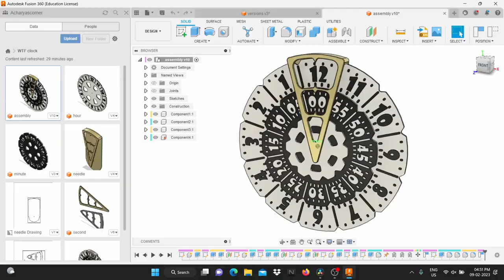How to make an amazing Clock ? Rotating Disc Clock ! Homemade innovation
Get ready to take timekeeping to the next level with this unique clock making tutorial! In this video, we'll show you step-by-step how to create a clock that not only tells the time but also adds a creative twist to your home decor. With just a few simple materials, you'll learn how to design and assemble a clock that will become a conversation piece in any room. From selecting the clock hands to customizing the clock face, we'll guide you through the entire process. So whether you're a beginner or an experienced DIY-er, you'll find this tutorial both fun and educational. Don't miss out on this exciting opportunity to make your own one-of-a-kind clock. Click play now to get started!

Rotating Disc Clock